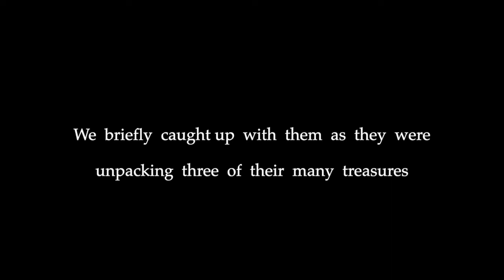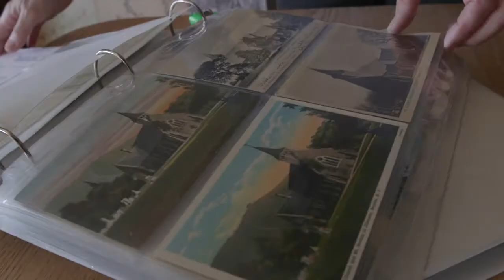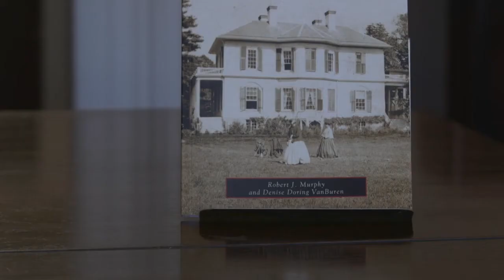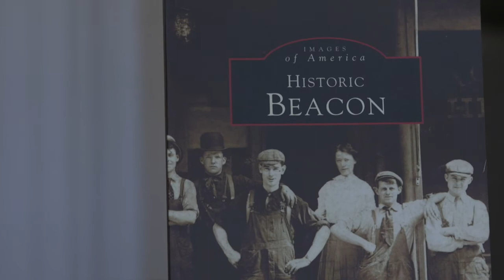Beacon Historical Society Unpacks at New Home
The Beacon Historical Society in Beacon, New York, has moved to a new home on Leonard Street. In this video by Ross Corsair, BHS president Diane Lapis unpacks and describes some recently acquired treasures.